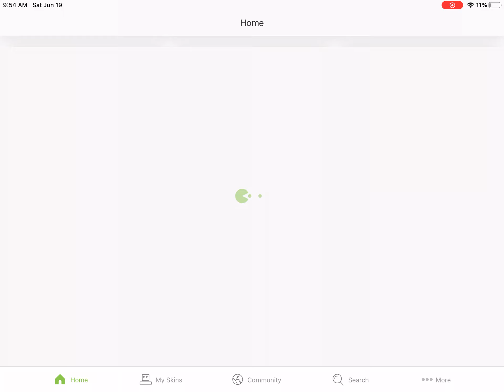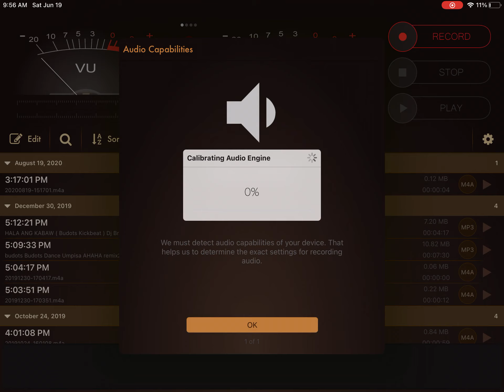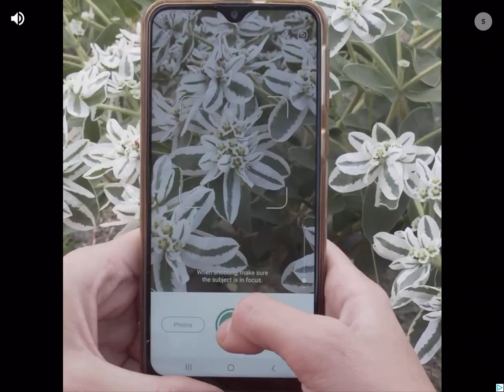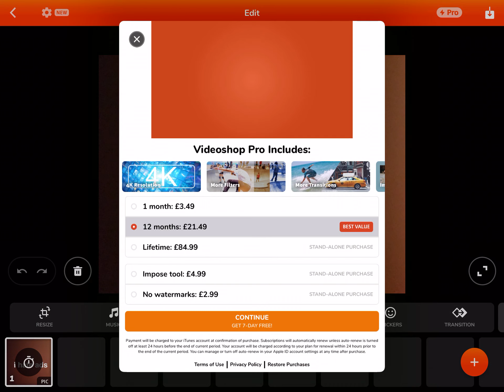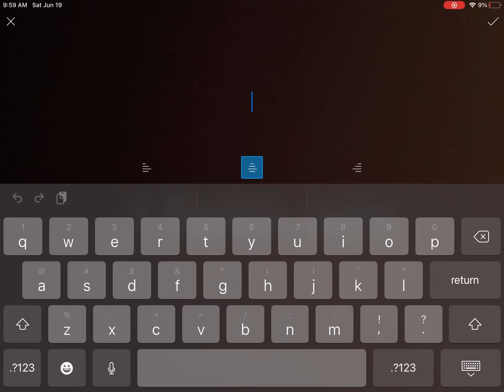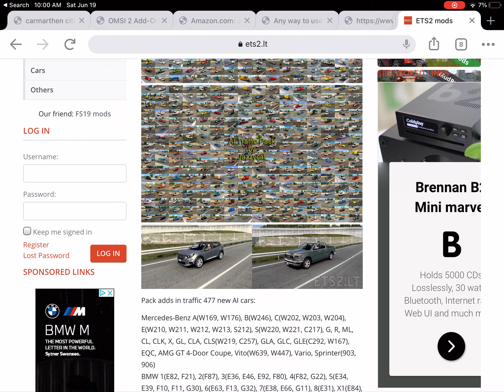ads on the ipad air